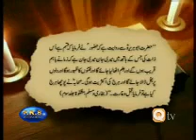The Hidden Truth End of Time Part 2 of 39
By Dr. Shahid Masood